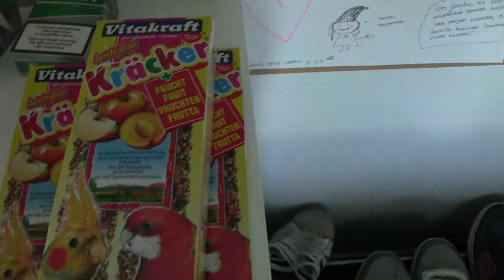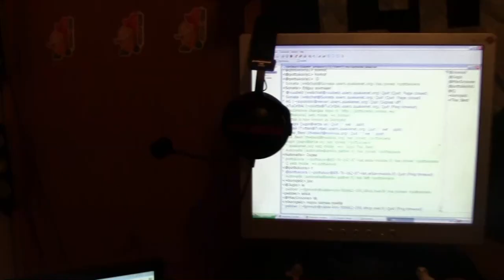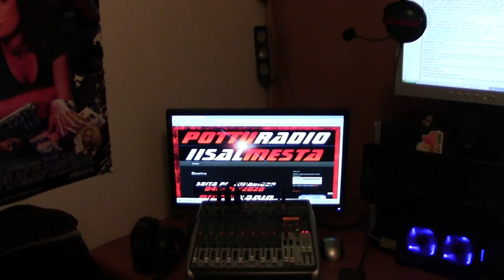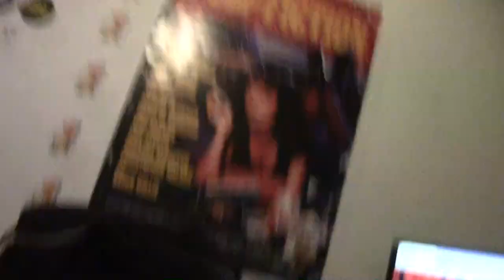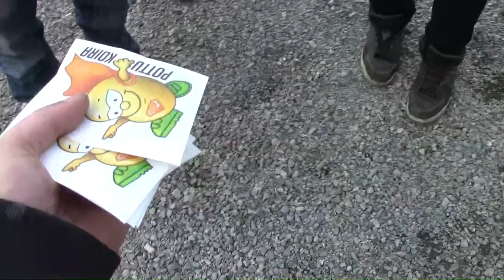Perjantain jutut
Pottu lauantaina 12.4 kajaanin tori kello 14.00